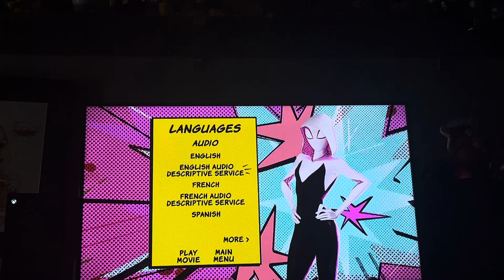Review of Spider Man Into The Spider Verse 2019 DVD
DVD Menu:
Play Movie
Scene Selections
Languages
Special Features
That’s it